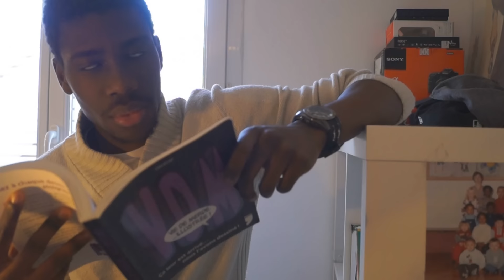LES TRUCS QUI M'ENERVENT - TOMMY SAILT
DANS LA VIE PLEINS DE TRUCS M'ENERVENT ET C'EST POUR CA QUE JE PARLE EN MAJUSCULE !